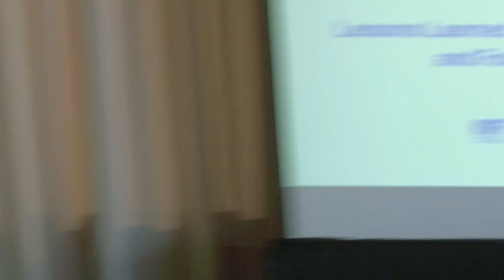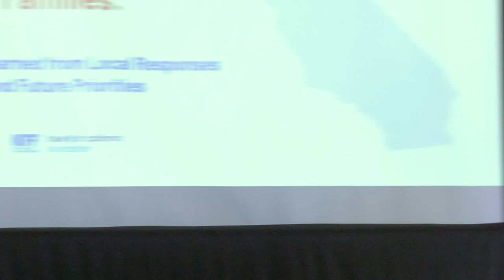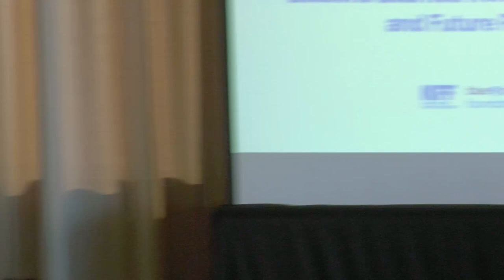Addressing Health and Social Needs of California’s Immigrant Families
A flurry of federal activity on immigration rules and policies is affecting health care and coverage for both lawfully residing immigrants and undocumented immigrants in the country, ranging from deportation policies, a revised “public charge” rule, and a new proclamation from President Trump requiring health insurance for entry via immigrant visas.

California has the largest share of immigrants among its population, and has been at the forefront of current policy debates, including moving forward on such actions as a state-funded health coverage expansion to young undocumented adults. How will California’s efforts to expand coverage and access to health care be impacted by recent federal policy changes?

On Oct. 28, 2019, KFF (Kaiser Family Foundation) and the Blue Shield of California Foundation hosted a Sacramento event.

The briefing featured findings from a new KFF issue brief drawn from discussions and interviews of parents in immigrant families, as well as organizations and public agencies serving immigrants in the Bay Area and San Diego. A panel of experts from the front lines reacted to the findings and discuss the short and long-term impact of current government actions on the health of immigrant families. They also offered their insights on the challenges that state and local policymakers will need to navigate as federal immigration policy continues to shift.

Welcome and Featured Speaker:

+ Carolyn Wang Kong, Chief Program Director, Blue Shield of California Foundation

Presentation of Study Findings:

+ Samantha Artiga, Director, Disparities Policy Project and Associate Director, Kaiser Program on Medicaid and the Uninsured, Kaiser Family Foundation

Perspectives:

+ Mayra E. Alvarez, President, The Children’s Partnership
+ Carmela Castellano-Garcia, President and Chief Executive Officer, California Primary Care Association
+ Cathy Senderling-McDonald, Deputy Executive Director, County Welfare Directors Association of California